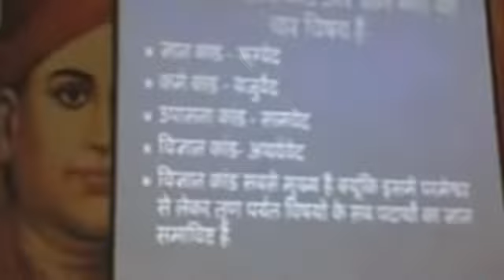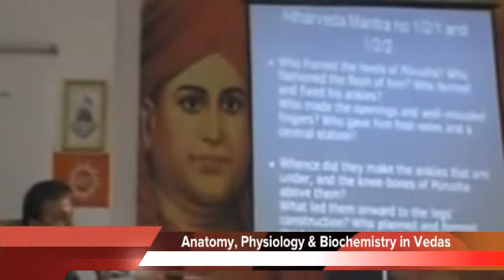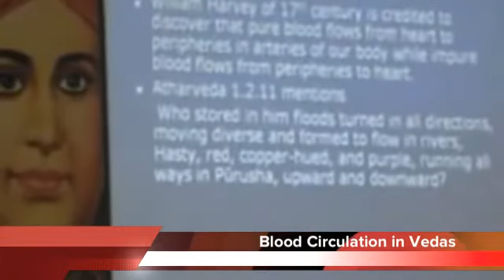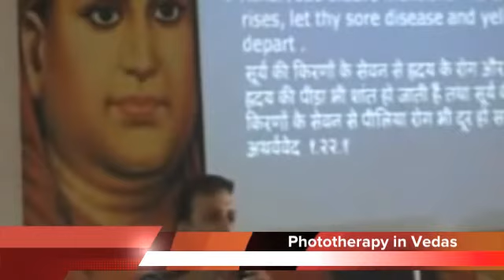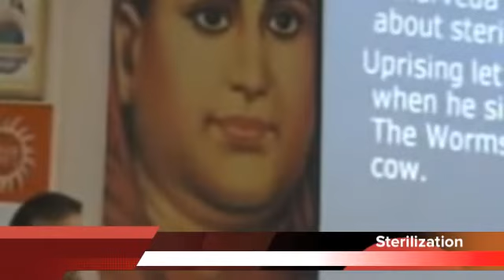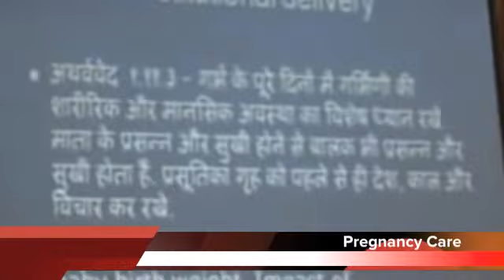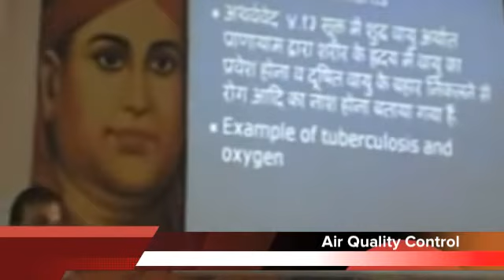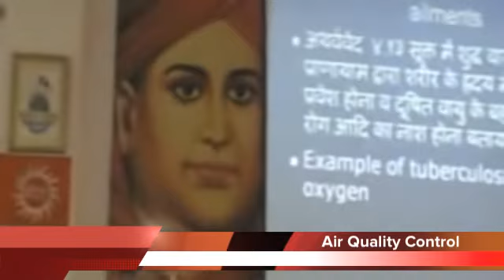Unbelievable but true! Expert Medical Secrets from Vedas that would startle you.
Dr Vivek Arya, noted child specialist talks about medical science in Vedic mantras in a wonderful lecture. Dr Vivek Arya is the Research Head of Agniveer Mission.